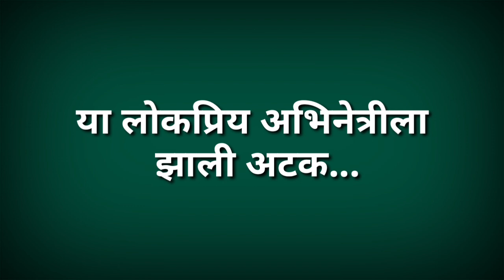या लोकप्रिय अभिनेत्री ला झाली अटक || The actress was arrested